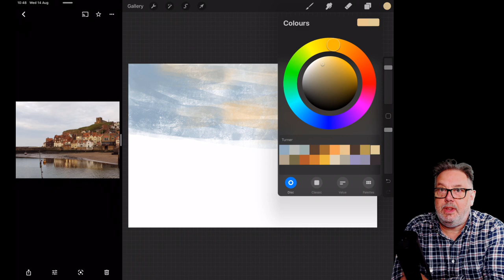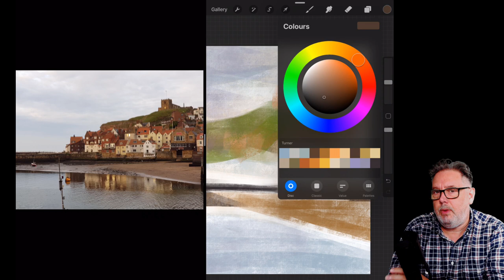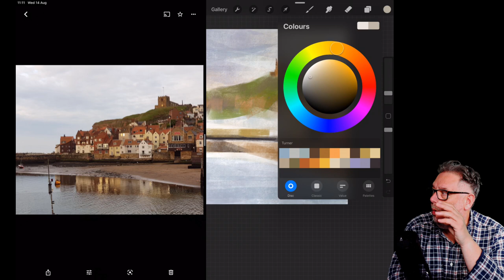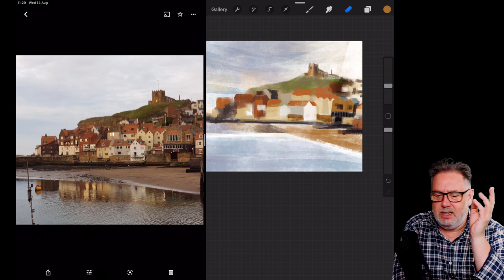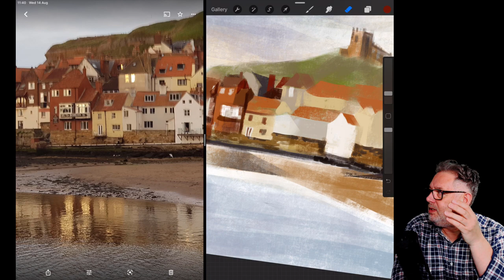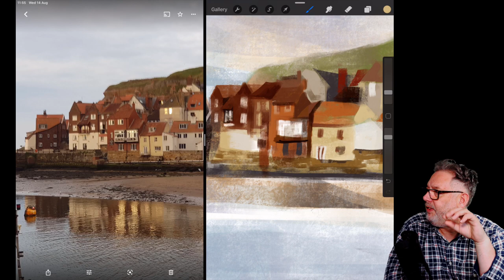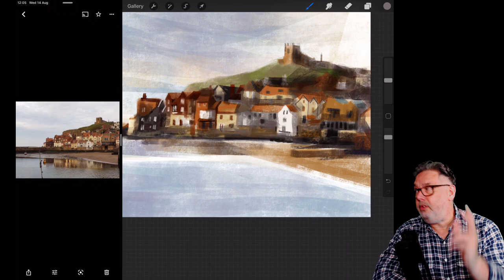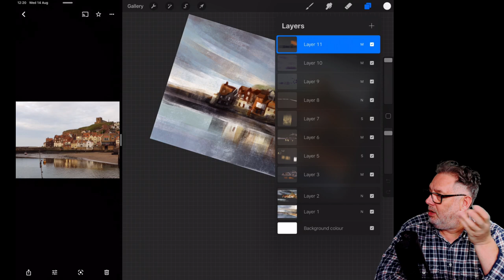Painting a Landscape with the Nikko Rull brush in Procreate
After painting a Portrait of Austin Powers with the Nikko Rull brush in Procreate, I wanted to try it out on a landscape. I was not disapointed!!

Music
Ferris Wheel
Quincas Moreira
Youtube library